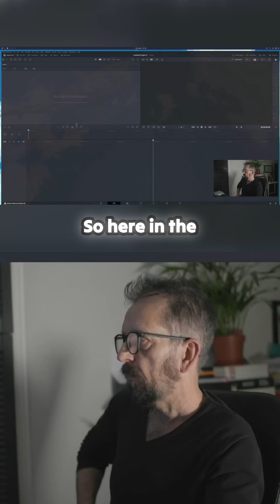Unlock the Secrets to Seamless Video Editing on Arch Linux!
Discover the tools you never knew you needed for effective media management on Arch Linux. This insightful guide takes you through the steps of copying camera card content into DaVinci Resolve while navigating the peculiarities of the new Omarchy OS. Learn about the essential GRSync app and why avoiding operating system drives for source material can save you headaches down the line. Perfect for every video creator looking to streamline their editing process!
00:00